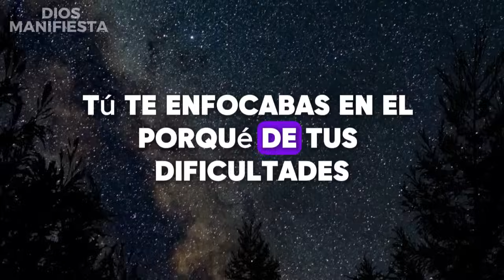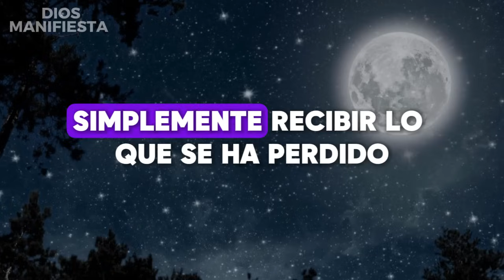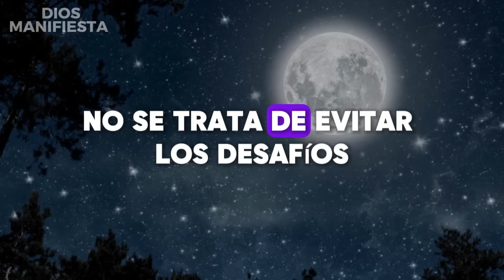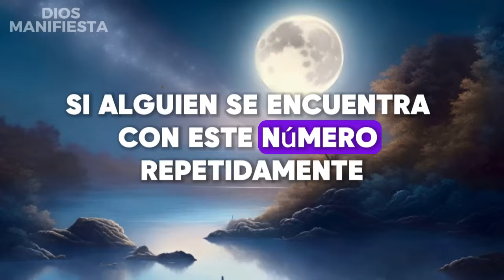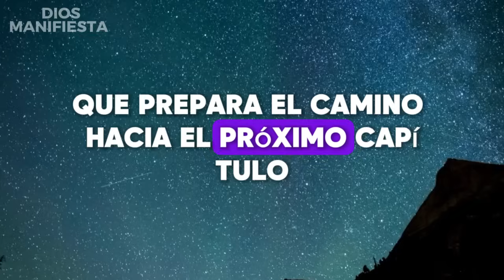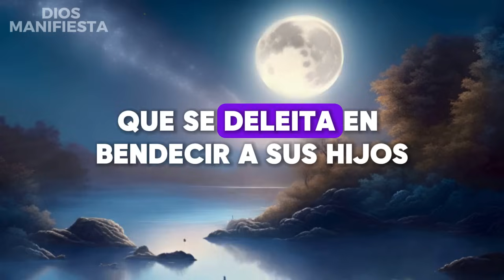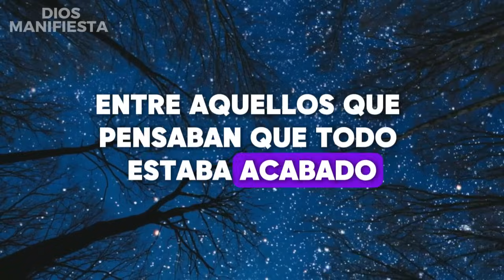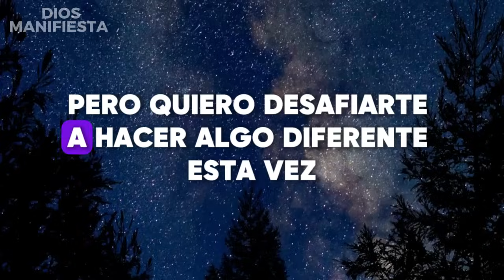😱"¡NO LO SUBESTIMES! TU VIDA CORRE PELIGRO Y DIOS ESTÁ TRATANDO DE AVISARTE 😱MENSAJE DE DIOS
Citas bíblicas
mensaje bíblico
Motivación cristiana
Sermones
Motivacional
La motivación de Dios
Iglesia
Joel Osteen
El Señor ayuda
Dios ayuda
Dios habla
Reflexiones cristianas
Enseñanzas de la Biblia
Versículos bíblicos
Meditación diaria
Oración diaria
Vida cristiana
Transformación personal
Edificación espiritual
Inspiración cristiana
Fe y esperanza
Poder divino
Superación personal
Vida plena
Consejos cristianos